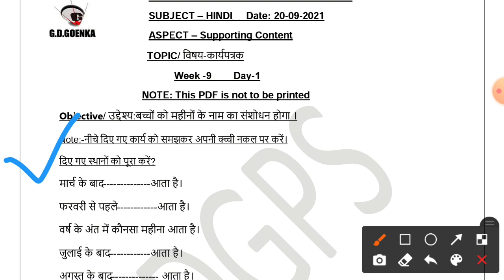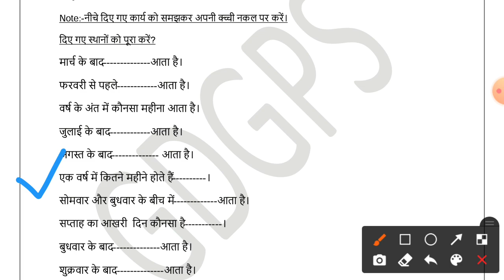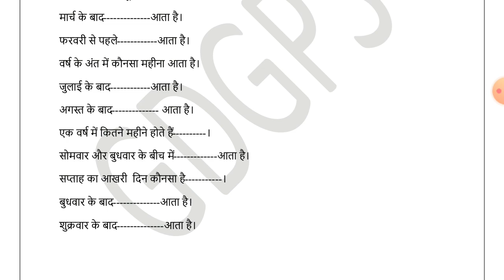Grade 2 Hindi Dated 20 09 2021